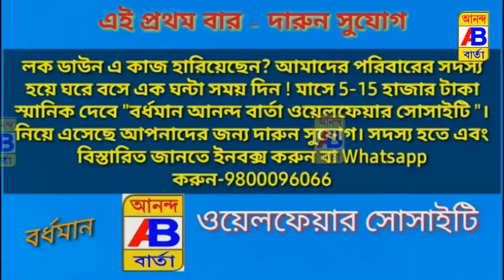আত্মঘাতী প্রেমিকের পায়ের বুড়ো আঙ্গুল দিয়ে নাবালিকা মেয়ের সিঁথিতে সিঁদুর পরিয়ে দিলো এলাকাবাসী